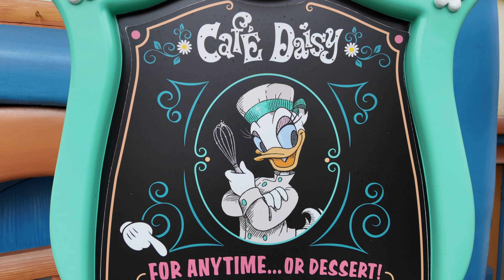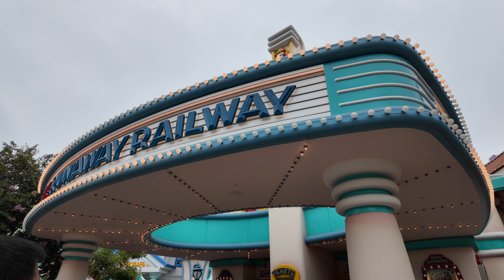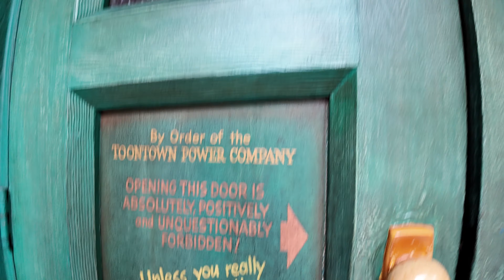A Fun Morning at Disneyland!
Join us for a fun morning at Disneyland! In this video we ride some of the classic rides, meet Mickey, enjoy some donuts and coffee, and have a grand old time!